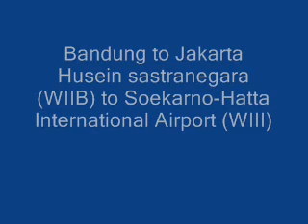B 747-400 Garuda Indonesia Bandung To Jakarta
Garuda Indonesia 747 Take off and landing from Husein sastranegara to Soekarno-Hatta international Airport..

bagi agan2 yang bilang mustahil kalo pesawat B 747 bisa take off/ landing di hussein sastranegara, saya katakan BISA! buktinya, runway Princess juliana international airport, St. Marten (TNCM)  yg lebih pendek dari Hussein Sastranegara (WICC) saja, biasa dilalui oleh pesawat2 heavy seperti B747, B777, A340!
Runway Hussein Sastranegara (WICC) menurut wikipedia sepanjang 7,361 feet (2,244 m), sedangkan Princess Juliana (TNCM) lebih pendek 209 feet yaitu hanya 7,152 feet (2,180m) saja!!
jadi jangan bilang mustahil dulu sebelum ada realitanya aganbro! hehe
apalagi airport ahmad yani semarang yang panjangnya 8,793 feet! aduh, plis deh masa 7,152 feet aja bisa apalagi yg 8,793 feet! 50+50= cepe' deeeh..
silahkan agan2 lihat video2 ini, maka agan2 akan terbengong2 bagaimana pilot2 handal bisa takeoff/landing di runway TNCM yg pendek: